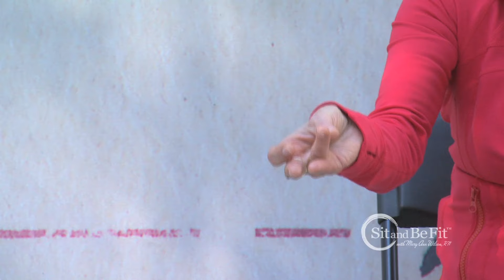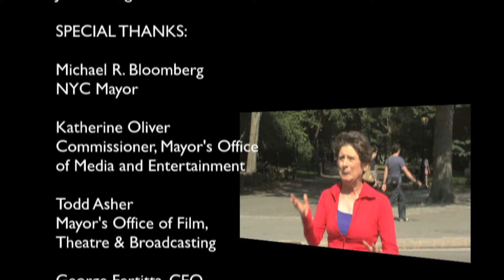Sit and Be Fit "Live From Central Park" Part 1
We love you, New York!
A special shout out to our dear friends, Mary Ellen and John Cole, and the Mayor's office, for bringing Sit and Be Fit to Tavern on the Green. It was the experience of a lifetime!